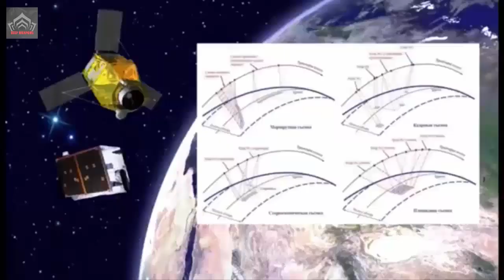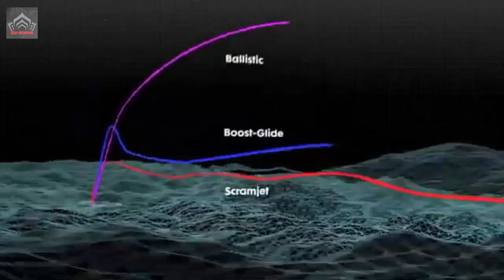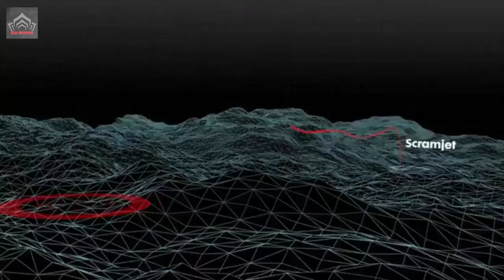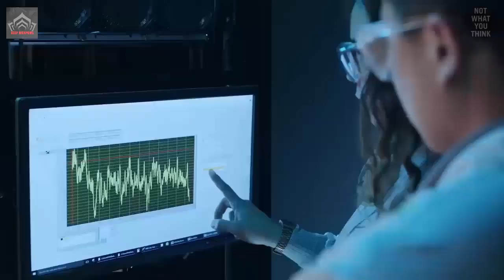Russian Resurs-P satellite helps Kinzhal Hypersonic Missiles hit their target with extreme precision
Russian Aerospace Forces launched a surprise attack using Kinzhal Hypersonic Missiles, striking two reinforced concrete hangars designed for Ukrainian aircraft.  The Russian Resurs-P satellite is part of a series of Earth observation satellites developed by the Russian space agency, Roscosmos.